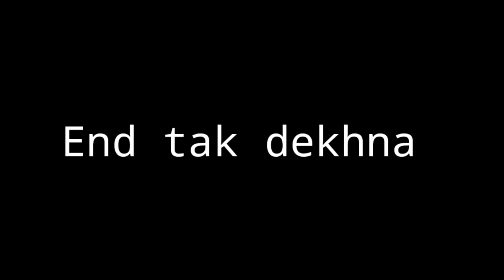Our Farm Tour😍 Hajong Village Lifestyle✨ @viralboy363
HAJONG
HAJONG VLOGGER